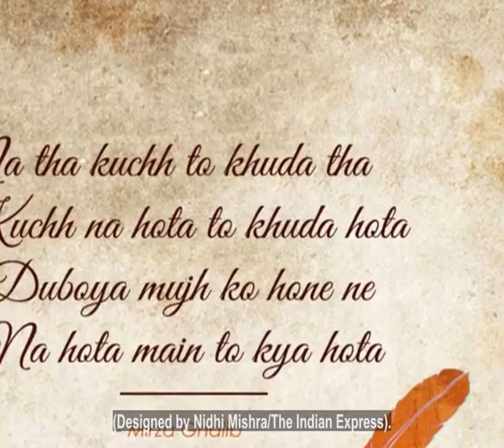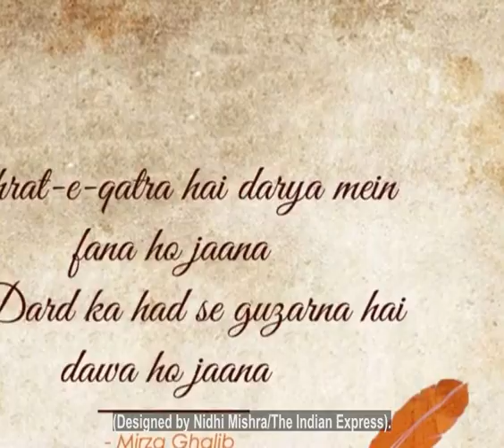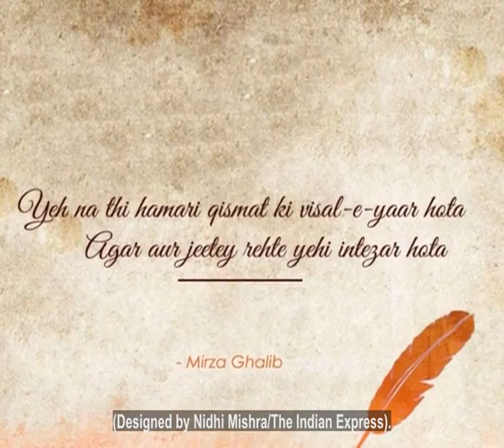10 beautiful Mirza Ghalib quotes for all the romantics in 2018